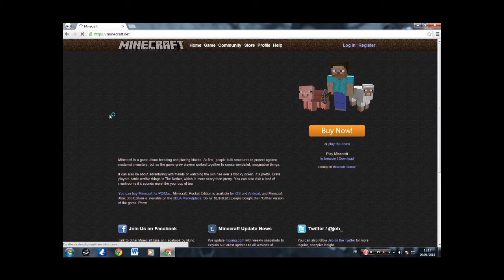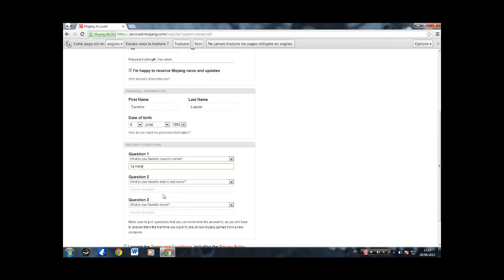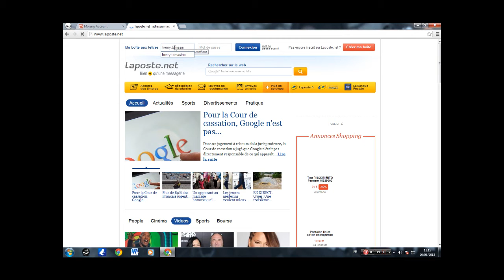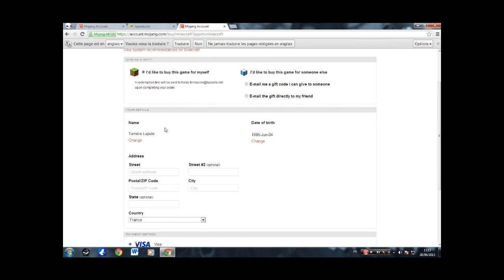TUTO #2 // Avoir Minecraft VERSION PREMIUM \\ [0% téléchargements // 0% virus] [2013]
Ce tuto permet d'obtenir par le biais d'une faille Minecraft en version premium. Cela peut vous sembler obscur, mais voyez par vous même.